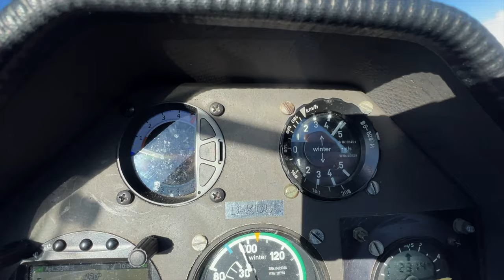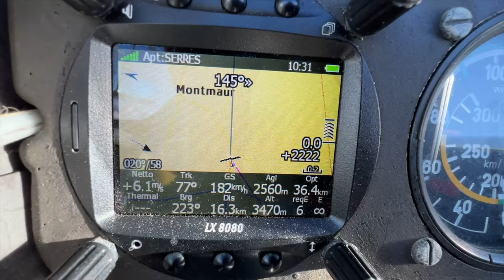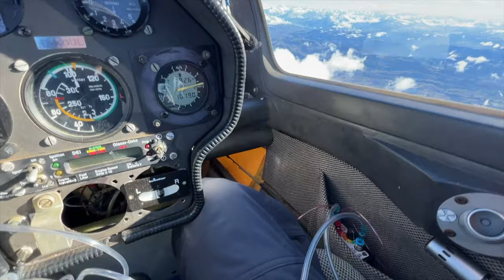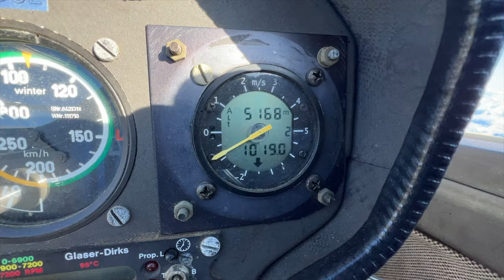Летающая киностудия. Новые экстремальные Камеры Insta 360 Aic Pro и GoPro 11Mini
Наконец то на фюзеляже смонтирована летающая киностудия. Даже звук из кабины на хвостовую камеру записывается!
Волшебный волновой полет с фантастическими видами высоких Альп.
Нас можно поддержать добрым словом и добрым делом :)
Игорь Волков.